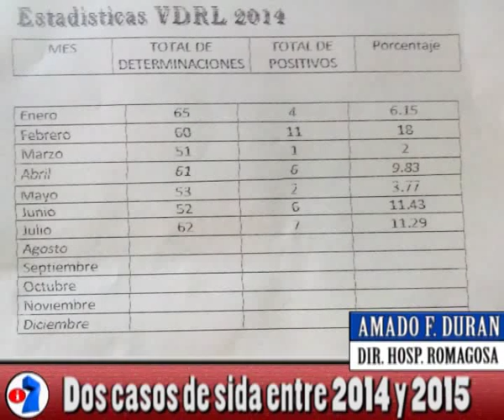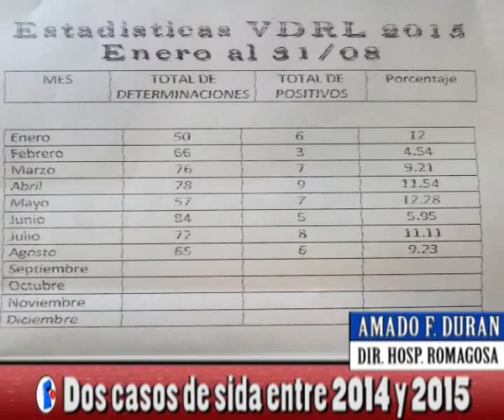NORTV Flores Duran Dos casos de sida entre 2014 y 2015